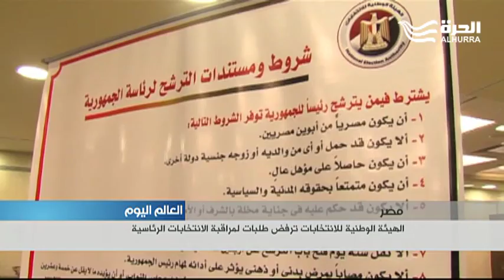الهيئة الوطنية للانتخابات في مصر ترفض طلبات لمراقبة الانتخابات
دافعت الهيئة الوطنية للانتخابات في مصر عن قرارها برفض طلبات 12 منظمة محلية لمراقبة الانتخابات، وقالت إن القرار استند إلى عدم استيفاء تلك المنظمات الشروط المطلوبة.